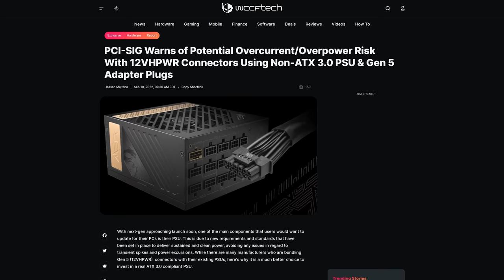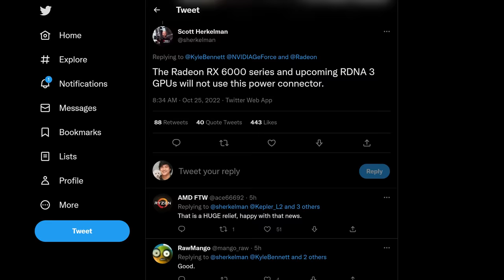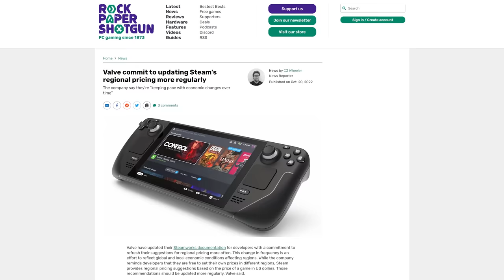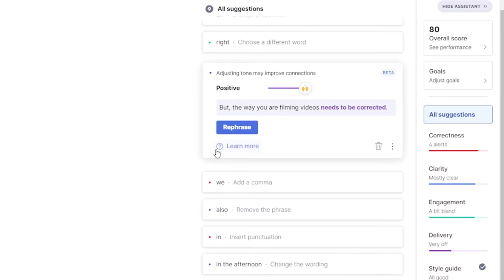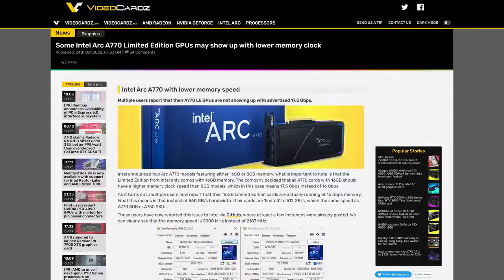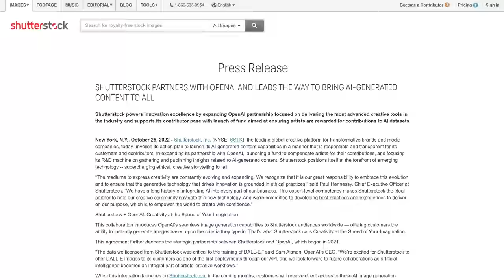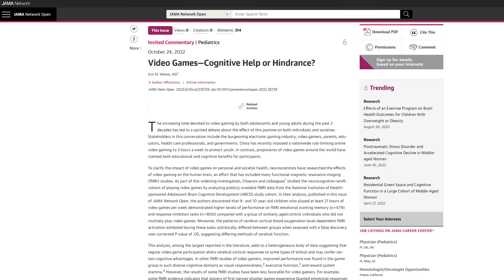Be CAREFUL with the RTX 4090...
Timestamps:
0:00 it's not tuesday anymore
0:11 RTX 4090 power connectors melting
1:20 Apple, Steam price hikes
2:18 Microsoft launches Project Volterra
3:14 Grammarly
3:57 QUICK BITS
4:04 RTX 3060 8GB, Arc bug
4:44 Elon will end it on Friday
5:19 ISS dodges Russian debris
5:53 Shutterstock + DALL-E 2
6:30 Gamer kids rule